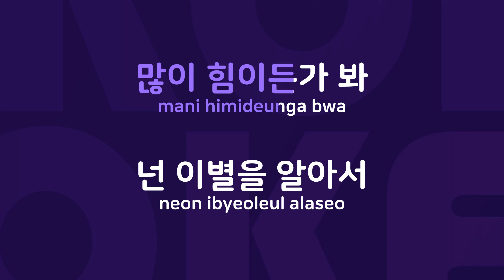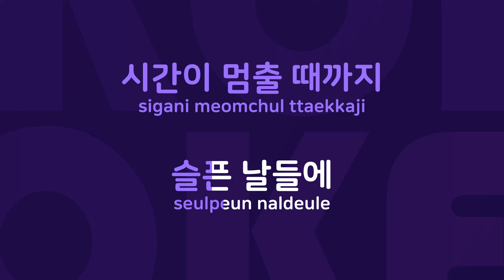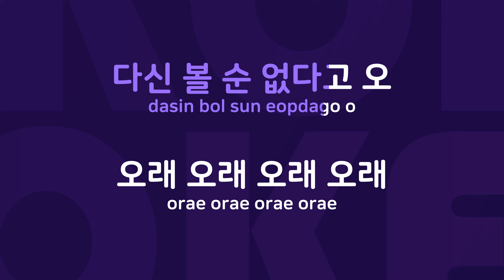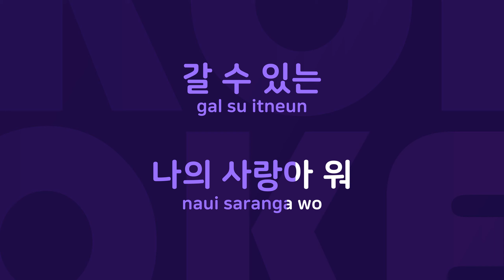오래오래 : Originally Performed By 바이브 Karaoke Verison